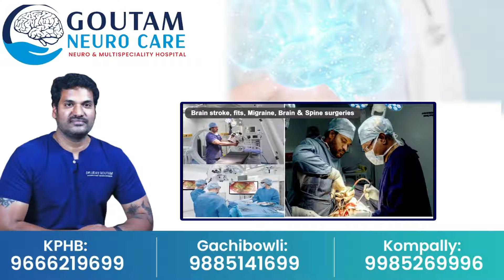మందుషాపులు బంద్ | Wine Shops Closed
Watch ►మందుషాపులు బంద్ | Wine Shops Closed  @SumantvRajanagaram

SumanTV Rajanagaram provides complete information about the daily news updates and ap politics.SumanTV Rajanagaram is leading news/Media web channel providing exclusive daily updates and news sector globally. Followed by leading celebrities & politicians across the globe. The goal of SumanTV Rajanagaram is to provide breaking news from the daily updates,political and entertainment industry as it happens.